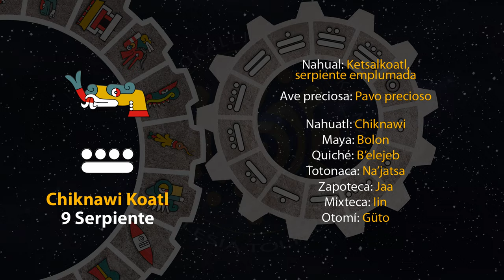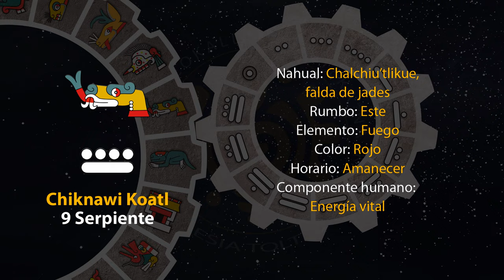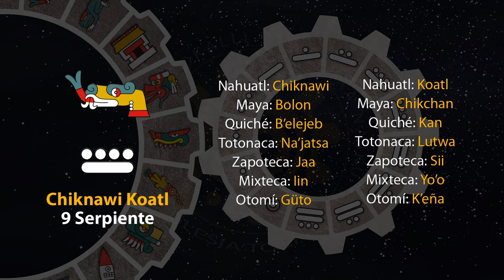El tonal de hoy es "9 Serpiente - Chiknawi Koatl" 19/09/24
12 de Ochpanistli
Año 8 Ocelote
50 del 19 Atado
5146 del Quinto Sol

19 de septiembre de 2024.